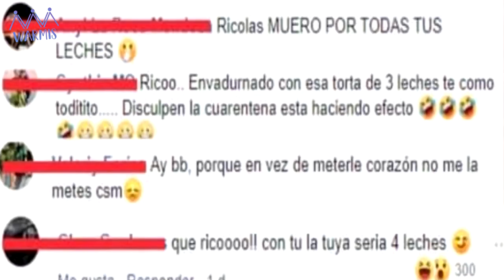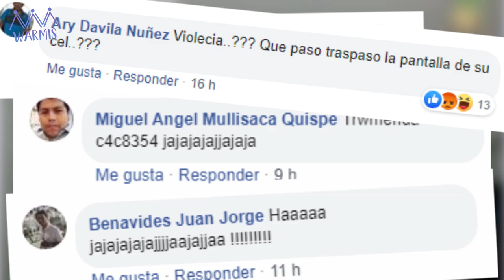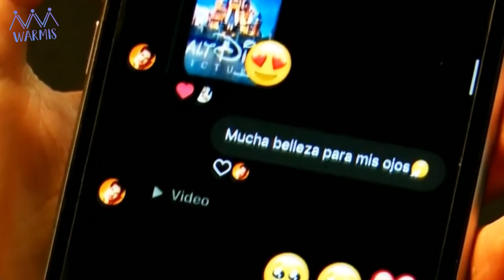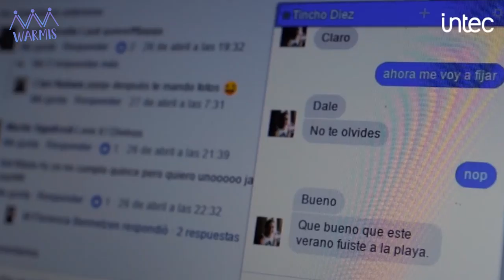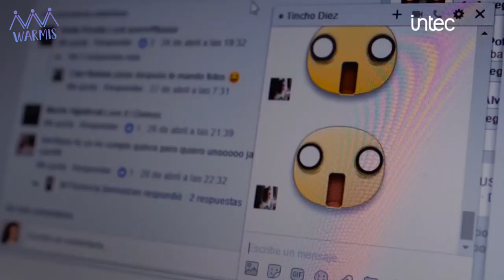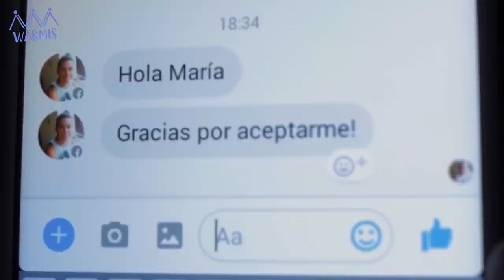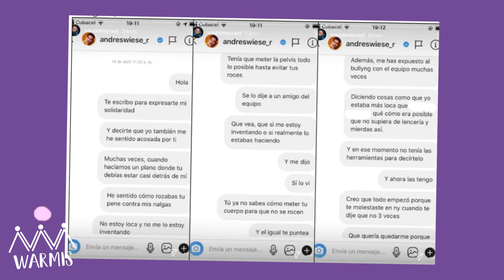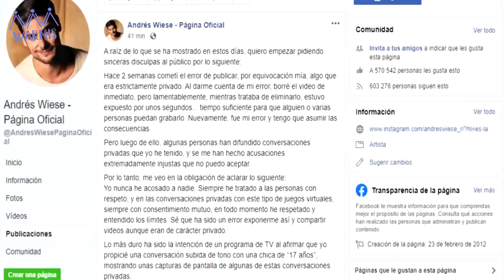Analizamos el caso de Andrés Wiese con una abogada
El actor Andrés Wiese ha sido acusado por acoso sexual, y en Warmis analizamos el caso junto a la abogada Brenda Álvarez